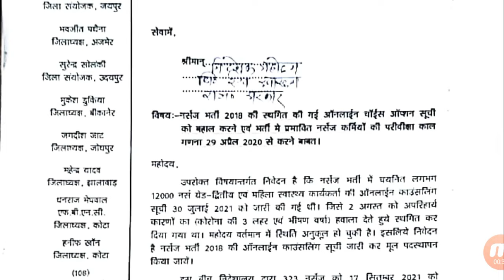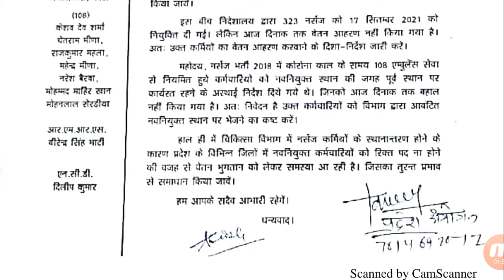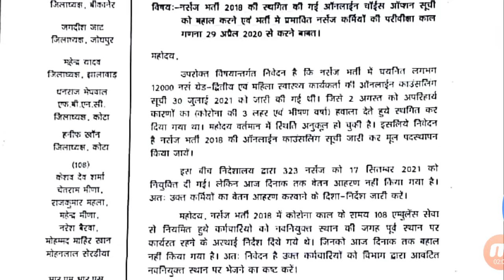ANM-GNM भर्ती-2018 ऑनलाइन पोस्टिंग सूची, जॉइनिंग डेट, वेतन / निदेशक से हुई वार्ता / देखे - सम्पूर्ण